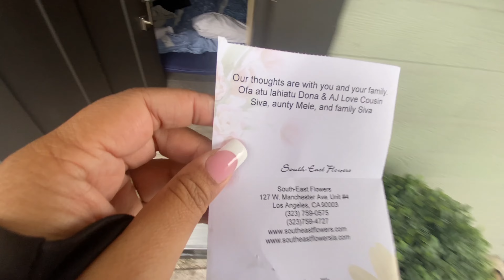VLOGMAS 2021 | Dressing mom… setting up for moms funeral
I enjoy Vlogging the randomness that I go through every other day (or everyday) as a Wife, Mom of 4, Daughter & Aunty. There’s nothing spectacular that goes on in my day… but if you can relate to my struggles, laugh a little or a smile in this vlog… my job here is done!

The 411 👇🏽
*Los Angeles
*LDS
*Parents are from the friendly Island of Tonga

Music promotes by Mo copyright music